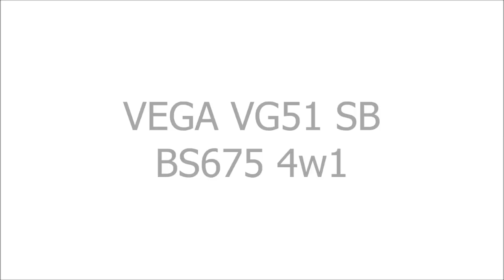Kosiarka z napędem VEGA VG51 SB BS675 4w1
Solidna maszyna na solidnym silniku. Vega VG51 SB BS675 oferuje 4 funkcje koszenia oraz napęd. Całość napędzana mocnym, 6-konnym Briggs-em serii 675EX.